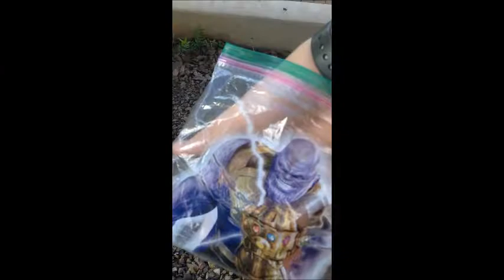Game of Survival ~ 11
⬇️READ ME FOR MORE INFORMATION AND WARNINGS⬇️

★Warnings★
- mild blood
- mild flashing

★Description★
This beast took forever

Frames: 77
Character(s): Syrin, Crusoe
Programs used: Moviemaker, Krita